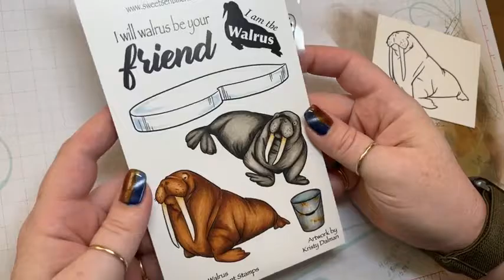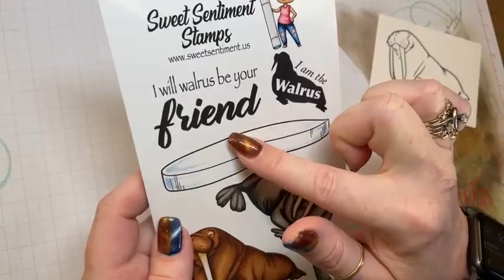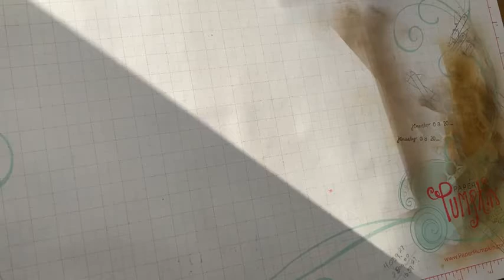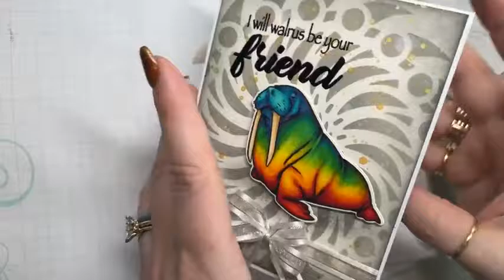A Wainbow Walrus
Hang out in the Sweet Sentiment Headquarters with Jammie as she colors a rainbow Walrus from the January NEW release.  You'll also learn how to make a fun stenciled background using the Manly Mandala stencil and some acrylic paint splatters!  So much fun!

Copic markers used: E55, E53, E51, BV29, R89, R39, R29, R05, YR18, YR15, Y38, Y15, Y04, YG21, YG25, YG09, BG13, BG45, BG07, BV04, BV17, V17